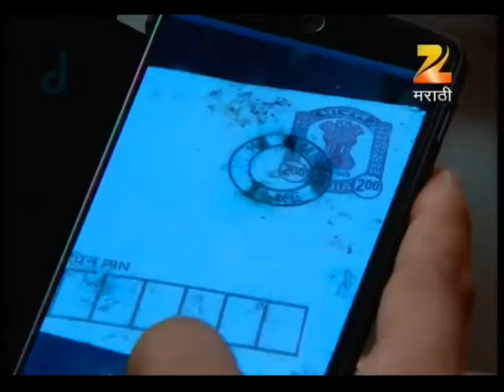अस्मिता | मराठी सिरीयल | Ep - 177 | Best Scene | मयुरी वाघ, काव्य माने | झी मराठी